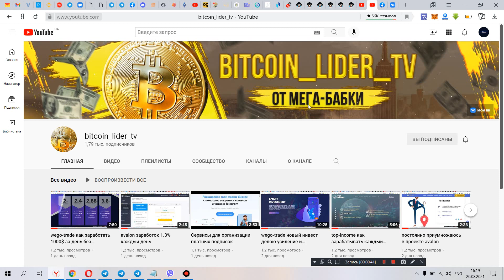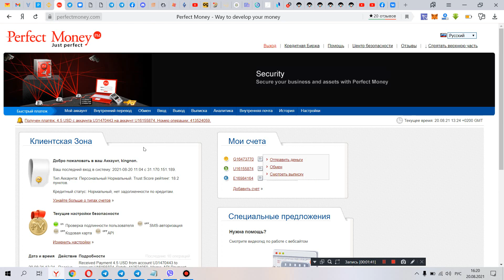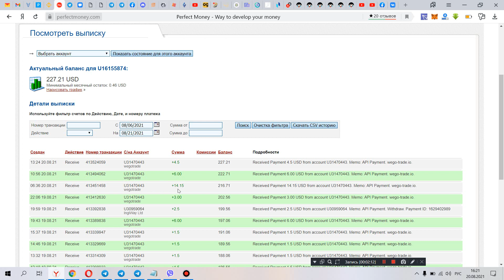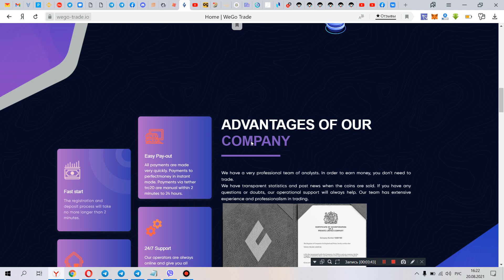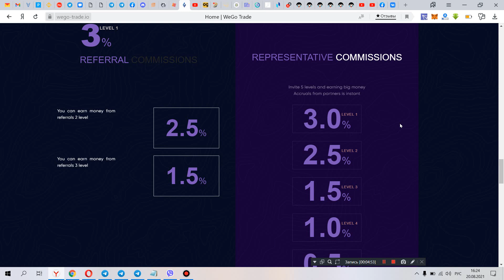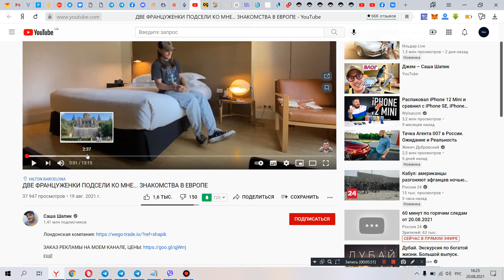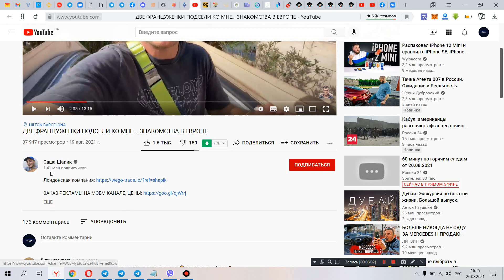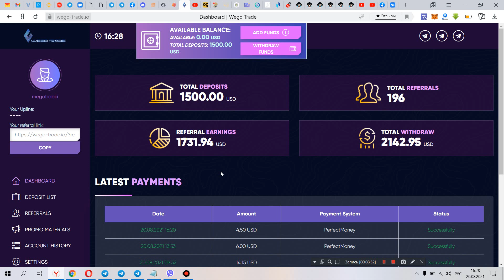wego-trade все больше людей зарабатывают деньги с проектом а ты еще сидишь ?